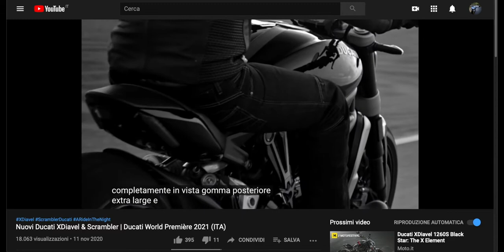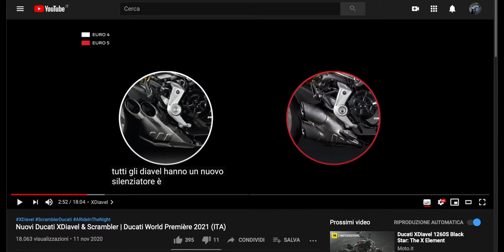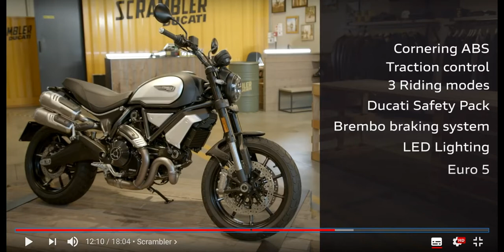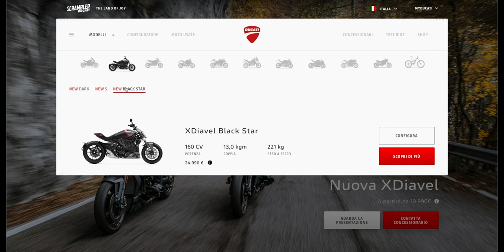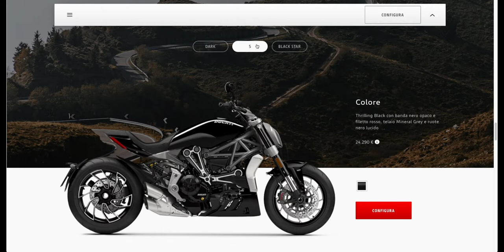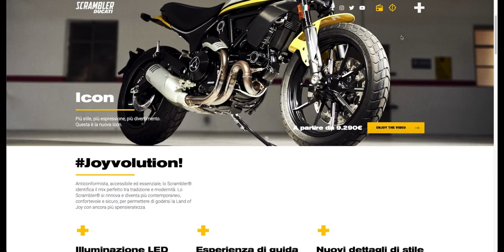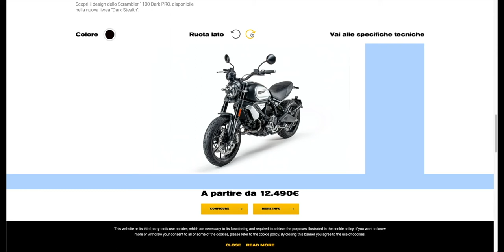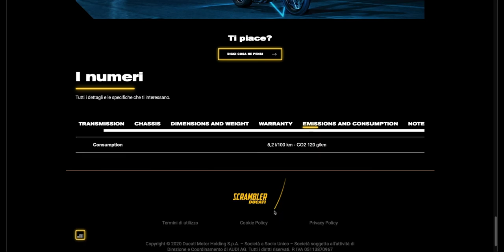Ducati World Premiere 2021, seconda giornata. XDiavel e Scrambler.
Ecco il secondo video di questo nuovo formato ideato da me, Sicania!
Stasera si parla della nuova XDiavel e delle nuove Scrambler.
Ma a fare da padrona al video è SENZA DUBBIO la bella Nightshift, che per me vince la presentazione.